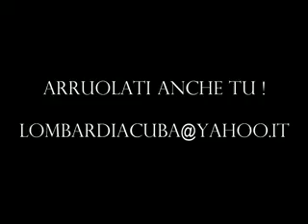A LUGLIO LA 33.a BRIGATA ARDIZZONE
Il circolo di Bergamo dell'Associazione Italia - Cuba sta organizzando per il luglio 2014 la XXXIII Brigata  di Lavoro Volontario "Giovanni Ardizzone". La Brigata sarà a Las Tunas (Cuba) dal 13 al 23 luglio. Partenza attorno al 10 luglio. Programma e costi in via di definizione.